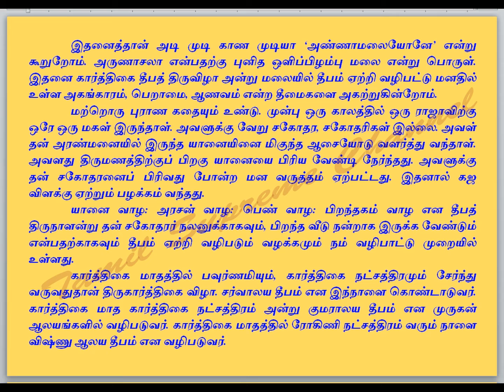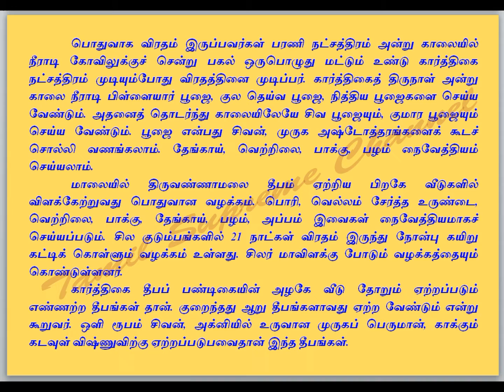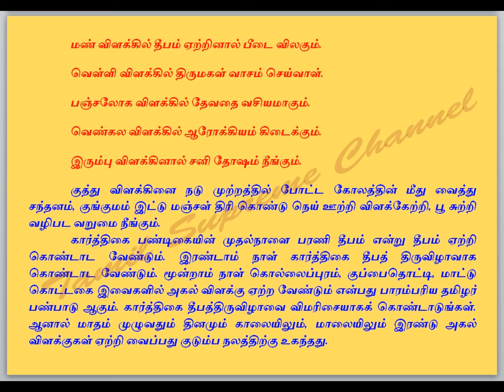கார்த்திகை மாதத்தில் காலையிலும் மாலையிலும் வாசலில் விளக்கேற்றுங்கள்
கார்த்திகை, கார்த்திகை தீபம், தீபத் திருவிழா,   திருவண்ணாமலை,  சிவ  பெருமான்,  சிவ சிவ ,
ஓம் சிவாயநம, ஓம் நமசிவாய    அண்ணாமலையார், அருணாச்சலா , உண்ணாமலை அம்மன் , முருகன்,  கார்த்திகேயன் , கார்த்திகை பெண்கள், விஷ்ணு தீபம்  , குமர தீபம்